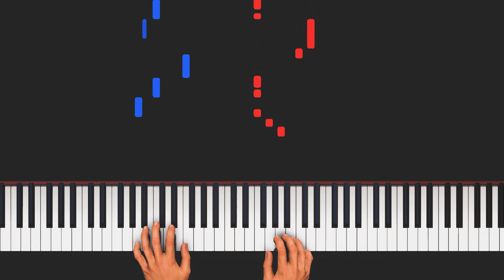【ゆっくり演奏（AI-1）】ベテルギウス/優里（ピアノソロ初級～中級）ドラマ『SUPER RICH」主題歌【ピアノアレンジ楽譜】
00:00​ 空にある何かを見つめてたら～
00:47 何十回　何百回　ぶつかりあって～
01:25 僕ら見つけあって　手繰りあって　同じ空～
02:08 僕ら　肩並べ　手取り合って　進んでく～
02:58 記憶を辿るたび　蘇るよ～
03:43 何十回　何百回　ぶつかりあって～
04:22 僕ら見つけあって　手繰りあって　同じ空～
05:07 どこまで　いつまで　生きられるか～
05:49 僕ら見つけあって　手繰りあって　同じ空～
06:32 僕ら　肩並べ　手取り合って　進んでく～
07:21 空にある何かを見つめてたら～

【楽曲詳細】
◆アーティスト：優里